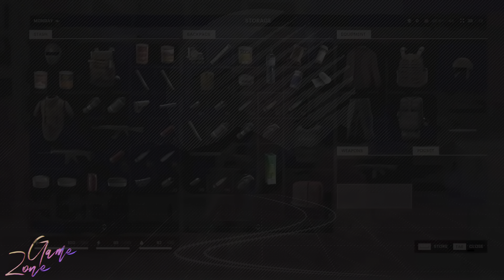The Day Before: Tras el Sueño Roto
¡Explora el colapso de uno de los juegos más esperados! Desde el anuncio lleno de promesas hasta el desastroso lanzamiento, este análisis revela los secretos detrás de The Day Before. Descubre cómo las expectativas elevadas y los problemas internos llevaron a Fntastic al cierre. ¿Fracaso financiero o malentendido? Acompáñanos en este viaje detrás de escena.

The Day Before, Análisis de Juegos, Desastre de Lanzamiento, Fntastic, Videojuegos 2023, MMO Apocalíptico, Críticas de Juegos, Expectativas y Realidad, Cierre de Estudio, Controversias de Desarrollo.